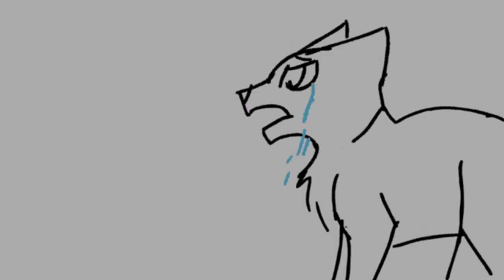cats dont have tear ducts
aaaaaaaaaaaa